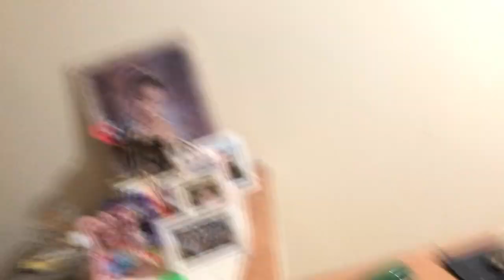✅ Como cuido da minha CAPA DE CHUVA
Capa de chuva da marca Alba